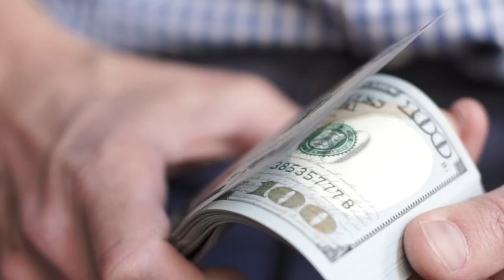Why I Quit My Solar Marketing Agency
In this video, I'm telling you why I quit my solar marketing agency.